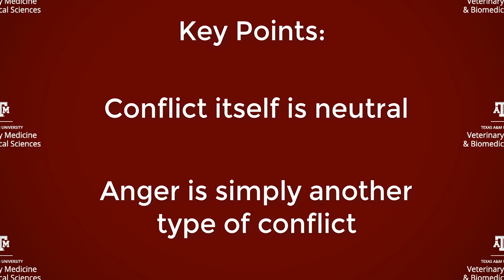LCA Skillsets: Anger and Other Strong Emotions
Professor and department head Dr. Ramesh Vemulapalli and lecturer Michelle Yeoman give advice on managing anger and other strong emotions.

The Texas A&M College of Veterinary Medicine & Biomedical Sciences' Office for Diversity & Inclusion presents the Leadership and Communication in Action (LCA) project, a series of videos demonstrating the importance of communicating effectively, understanding that conflict is a part of everyday life, and embracing the idea that leadership requires strong conflict management and communication skills.